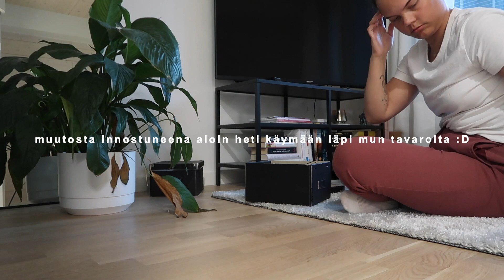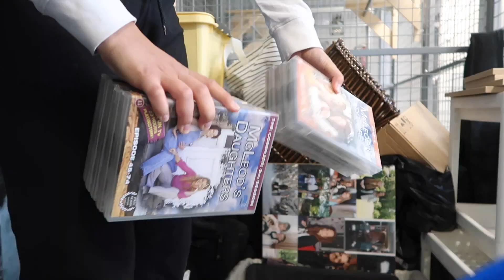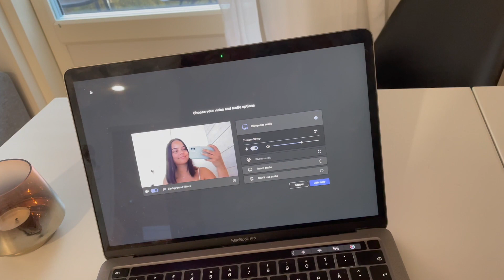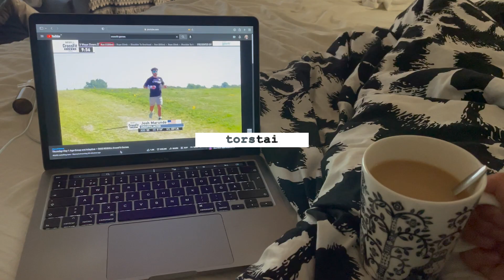Muutosten tuulia 🌬⎮ vlogi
Video toteutettu kaupallisessa yhteistyössä Chiquellen kanssa.

Mun koodilla NYKOPP20 saat 20€ alennusta ostoksistasi (poislukien ale ja swim). Voimassa 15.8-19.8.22.

Toivottavasti tykkäsit ❤️